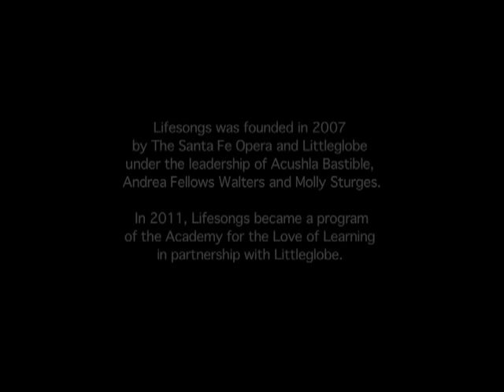Lifesongs - A Short Introduction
LIFESONGS is an intergenerational arts project that promotes social inclusion and dignity for elders and people in hospice care. Central to the Lifesongs process is the artist-facilitated creation of original musical works by elders, residents of nursing home, and hospice care patients.

LIFESONGS engages youth and community members in the interactive creative process, hosts multi-media concerts where the songs are performed by professional musicians and singers, student choruses, opera singers-in-training, and engages the public in many other experiential music/storytelling events that increase awareness and engagement with the processes of aging and dying.

This short documentary introduction to LIFESONGS was created in 2010 and reflects the two strands of our programming:
* One-to-one sessions between facilitating artists and people in hospice and nursing care.
* An intergenerational ensemble created with residents of nursing care facilities, artists from the community, youth performers, and school children.
You will notice that in our work with the ensemble, we have incorporated some basic adaptive technology instruments in the creative composition process.

Lifesongs was founded in 2007 by The Santa Fe Opera and Littleglobe under the leadership of Acushla Bastible, Andrea Fellows Walters and Molly Sturges.

TO LEARN MORE ABOUT LIFESONGS

The Academy for the Love of Learning